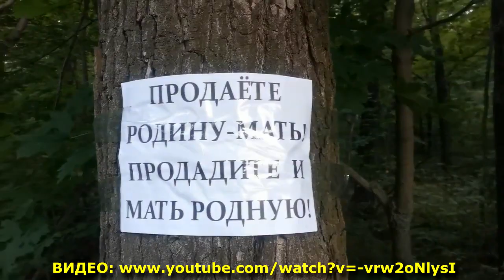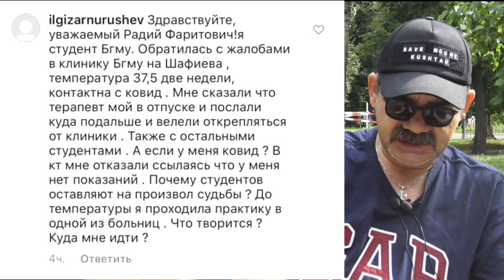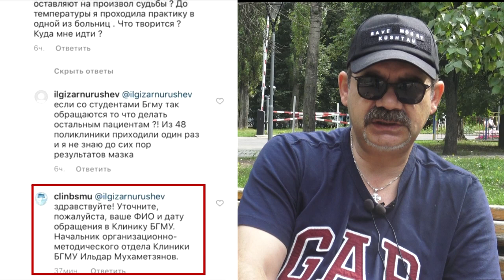"Рыбу съел и в кресло сел?". "Открытая Политика". Выпуск - 224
Хронометраж выпуска:
00:45 - Куштау = Шиес?;
19:45 - Рыбу съел и в кресло сел?;
34:46 - ФСБ пришло в порт...;
37:49 - Кому достанется БСТ?;
40:00 - Куда идти студентам-медикам...;
42:28 - "Стройиндустрию" снова строят?!;
45:30 - Такбир Кильсенбаева...